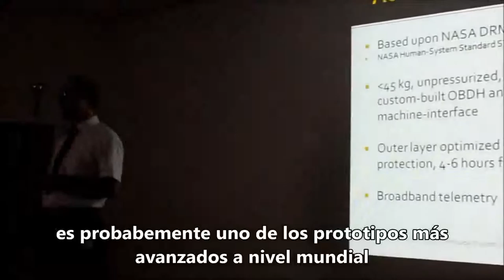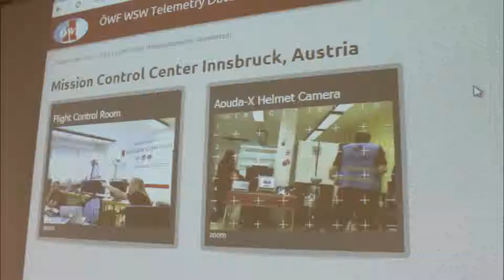2nd day World Space Week 2013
World Space Week 2013